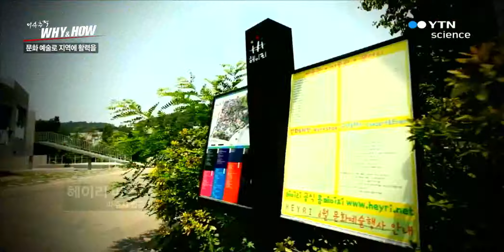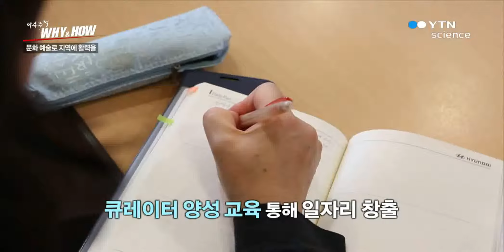문화 예술로 지역에 활력을 / YTN 사이언스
수도권에서 가장 인기 있는 유원지 가운데 하나였던 안양예술공원.하지만 점포가 난립하면서 관리가 안 됐고, 주변 환경도 오염되면서 외면을 받았다.안양시는 2005년 '도시 재생'을 통해 이 공간을 되살리는 작업을 시작했다.도시 재생은 과거 모습을 최대한 살린 채 문화나 예술을 덧칠해 그 지역을 되살리는 방법이다.이...